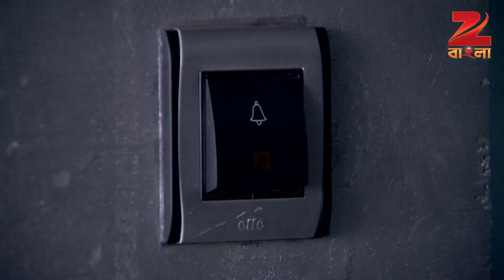Aamar Durga - Bangla Serial - Best Scene - 98 - Sanghamitra Talukdar,Abhirup - Zee Bangla